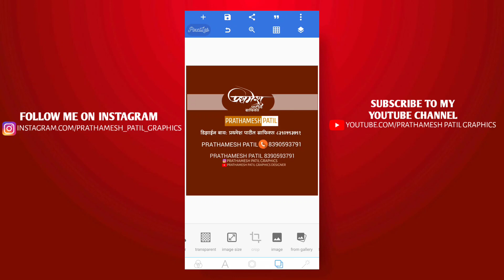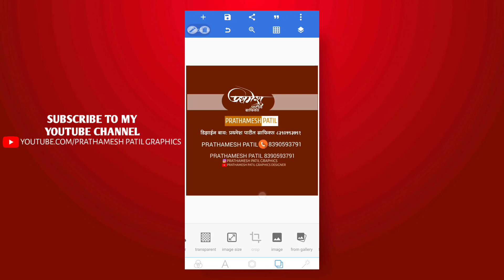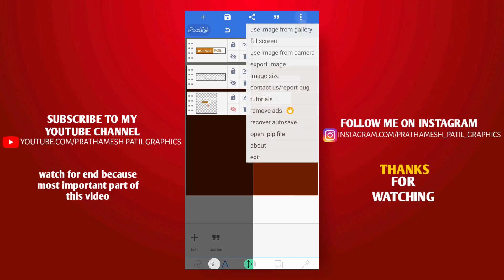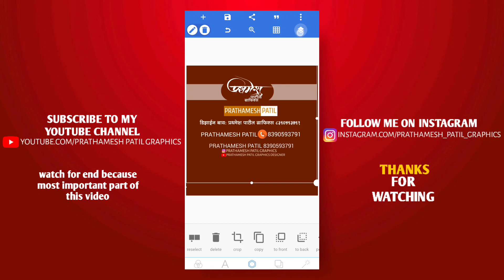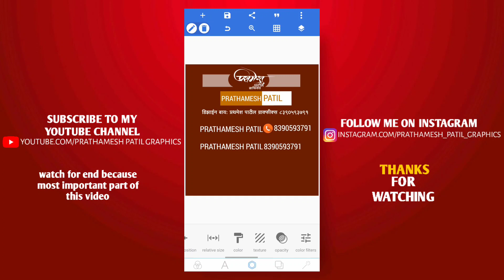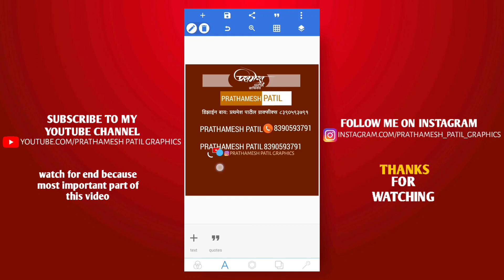New Style Professional Logo Editing 2020 |Graphics Design and Banner Editing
New Style Professional Log Editing 2020 |Graphics Design and Banner Editing|

Graphics designer, graphics logo editing
Logo editing, banner logo editing, marathi logo editing, pixlab logo editing, banner side logo editing, side banner logo editing, banner editing on pixlab, pixlab editing, logo editing,
Professional logo editing, logo editing 2020,
New style logo editing, english logo editing,
Logo editing on graphics, graphics design logo editing, logo design, logo design on mobile, logo design on pixlab, pixlab logo design, mobile logo design.

Download material

1: Open the browser
2: Go down to the page & click the continue button
3:  Wait 5 sec and go to middle of the page and enter the          captcha & go down to the page
4: wait 15 sec and get the link
All App Download Links

About : Prathamesh Patil Graphics is youtube channel where you will find banner, flex,poster,graphic designing videos in marathi, hindi new video is posted every week:)

Category Licence

Up next